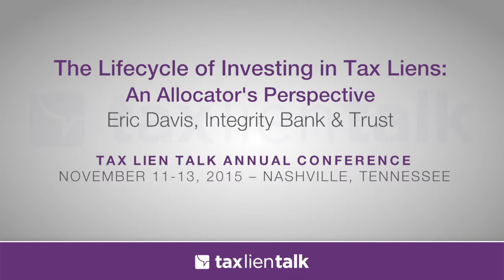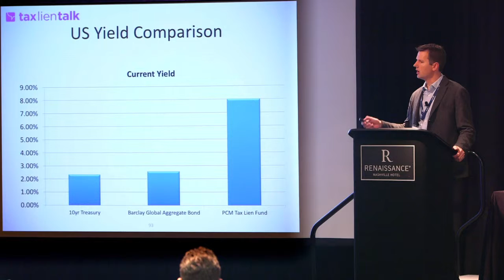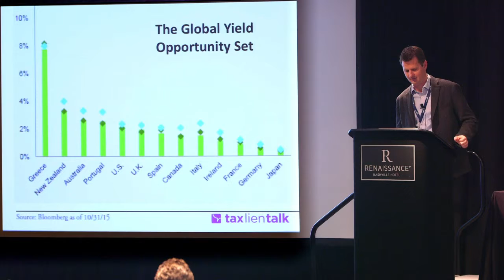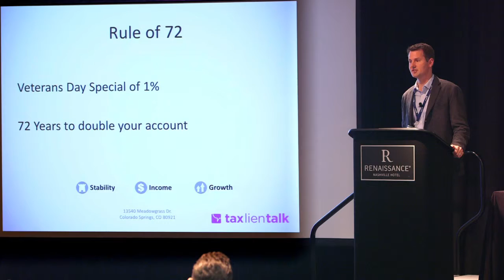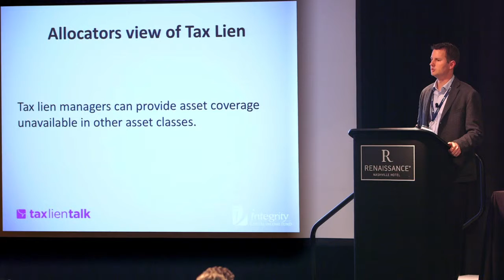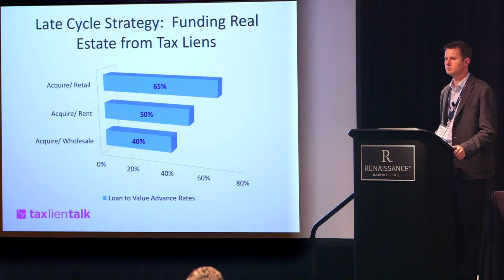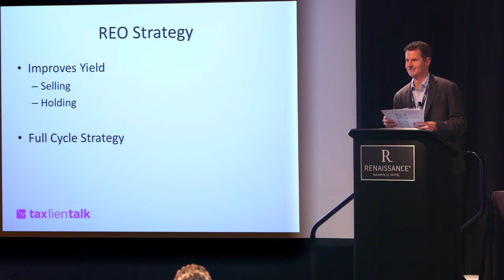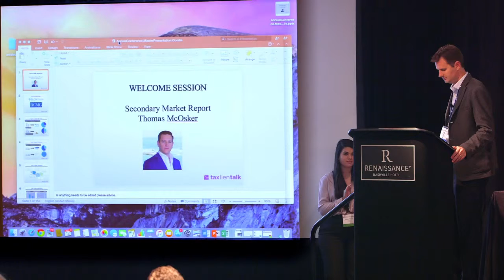TLT Nashville Allocators Perspective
Eric Davis of Integrity Bank and Trust shares his capital allocation initiative at the 2015 Tax Lien Talk Annual Conference in Nashville, Tennessee.